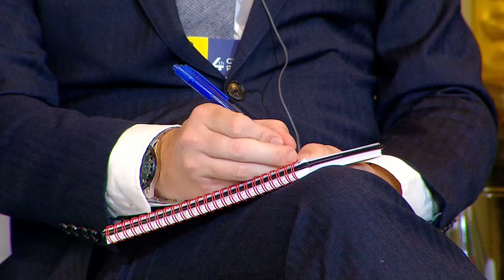Володимир Зеленський узяв участь у роботі четвертого саміту міжнародної Кримської платформи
«Справжній мир не повинен мати жодних альтернатив. Жодних заморожених окупацій! Жодних покинутих у полоні людей! Жодних забутих і через те ніби прощених світом репресій.

Ми всі разом прагнемо миру. Ми всі разом потребуємо безпеки. А отже, ми всі разом маємо наближати перемогу України – дійсно надійний мир. І я впевнений: ми можемо миру досягти – справжнього, справедливого, тривалого. І ми побачимо вільний Крим».